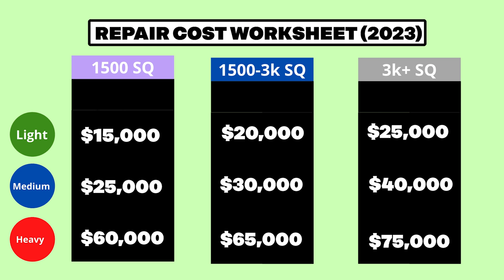Virtual Wholesaling in 2023 🖥️ 🏠 🚀 | Step by Step Beginners Guide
In todays video I breakdown exactly how to virtually wholesale real estate in 2023 the right way for virtual wholesaling real estate success! In this detailed video you will learn exactly my exact method of virtual wholesaling from every step of virtual wholesaling process of this year from 2023 from virtual wholesaling marketing of finding motivated sellers to virtual wholesaling dispo and finding sellers for virtual wholesaling real estate success!!

God Bless